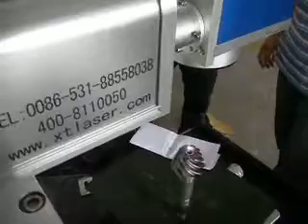marca en el cigueñal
La serie PC  es un sistema láser de fibra para marcado con sistema galvanométrico de alta velocidad que posibilita una potencia estable y gran calidad de marcado.

Este modelo destaca por su alta velocidad y resolución de marcado, gracias al reducido tamaño del spot y la gran densidad de energía. Además de poseer algunas características destacables como su fácil manejo y bajo mantenimiento.

Indicada para marcado de botones, componentes electrónicos, herramientas, reclamo publicitario, gafas y relojes, joyería, acero inox, placas de identificación, etc.

Sistema láser sellado libre de mantenimiento
Mínimo tamaño del spot, potencia estable, larga vida útil.
Mayor precisión y alta velocidad de marcado
Posicionamiento con puntero rojo
Soporta fuentes True Type, códigos de barra, compatible con formatos gráficos (bmp, jpg, tif, plt, dxf, ai).
Pequeña y ligera, portátil.
El escáner también es capaz de girar 90 grados, para poder marcar en el lateral del artículo.